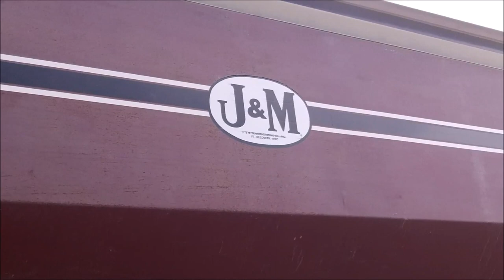Amish Girl Farm Hand Likes John Deere Farming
My good friend Robert was harvesting soybeans just north of Arthur Illinois and hired an Amish girl to help him. She drives the combine and tractor like a pro!